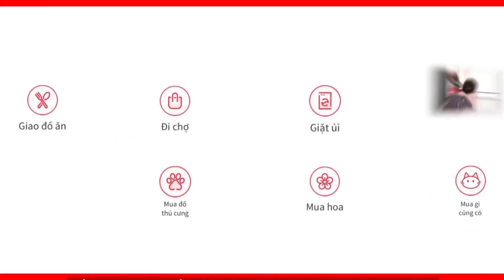CHIẾN TRANH CHECHNYA LẦN 2: HỎA NGỤC GROZNY VÀ SỰ KINH HOÀNG CỦA ĐẶC NHIỆM CHECHNYA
Oán hận của lịch sử đã ủ men cho chén rượu đắng Chechnya khiến cho nước Nga nhổ đi thì tiếc, nuốt vào chẳng trôi. Trước những hành động điên cuồng của những phần tử ly khai dân tộc, trước sự phong tỏa và kìm hãm của Phương Tây, Putin mới nhậm chức sẽ lựa chọn sao đây ? Đáp án là " Được ăn cả, ngã về không ", Putin đã chị chiến tranh, chọn sự đối kháng với Phương Tây.

▶ 78 NGÀY ĐÊM NÉM BOM HỦY DIỆT NAM TƯ CỦA NATO BẤT CHẤP BỊ LIÊN HỢP QUỐC NGĂN CẢN
▶ LỊCH SỬ ĐAU THƯƠNG CỦA UKRAINE VÀ "BÀI HỌC" MÀ ZELENSKI ĐÃ BỎ QUÊN LÀ GÌ?
▶ LIÊN XÔ BẮN HẠ MÁY BAY DO THÁM U2 - CƠN ĐAU ĐẦU SỐ KINH NIÊN VÀ THẤT BẠI BẼ BÀNG CỦA MỸ
▶ CHUYẾN BAY KHUẤY ĐẢO BẦU TRỜI TELAVIV VÀ CUỘC CHIẾN "KHÔNG TUYÊN BỐ" CỦA LIÊN XÔ

Kênh Youtube Battlecry - Khám Phá: @battlecry.khampha
Kênh Youtube Battecry - Trung Hoa Sử Ký: @battlecry.hanhtrinh